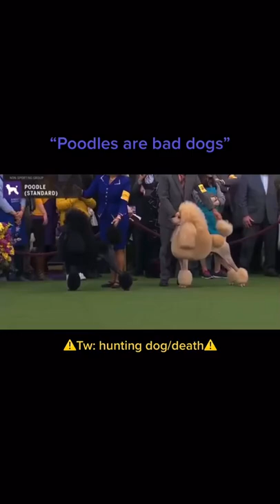poodle dog standard videos :Poodles are literally some of the best dogs ngl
poodle dog standard videos, poodle dogs, dogs,Poodles are literally some of the best dogs ngl